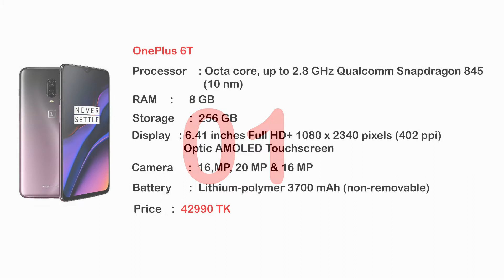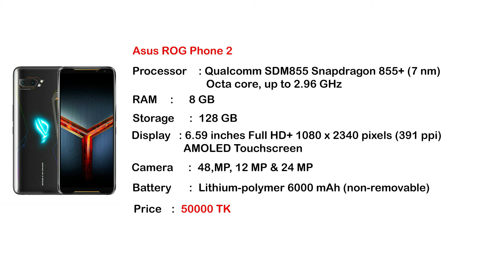top 5 flagship smartphones under 50000 taka in Bangladesh 2020 |IP Boys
hi everyone welcome to IP boys |in this video i am going to show you guys top 5 flagship smartphones under a budget of 50000{50k}taka in Bangladesh.

২০২০ সালে সবচেয়ে সস্তায় নতুন সব স্মার্টফোন কিনুন 📱 TOP 5 BEST SMARTPHONE UNDER 50,000 TK IN BANGLADESH 2020🔥

top 5 budget flagships

thumb up a like to inspire us.

                say hello to iftheker iffat'

thanks for your valuable time and support.